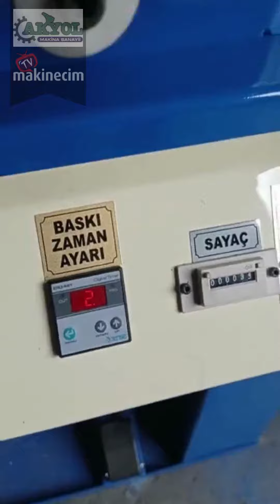Plaka Altlığı Makinesi | AKYOL MAKİNA | makinecim.com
Merhaba bu videomuzda sizlere makinecim.com web sitemizde yer alan Plastik ve PVC Makinaları kategorisinden Plaka Altlığı Makinası nı  gösterdik.

Plastik ve PVC Makinaları kategorisinden daha fazla ilanı görüntülemek için tıklayınız.